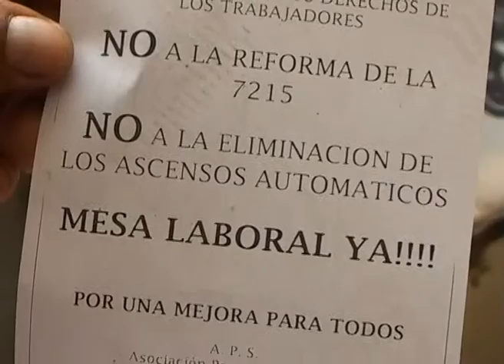NOTA OSCAR MILOCCO DISCUSIÓN SALARIAL MUNICIPALES